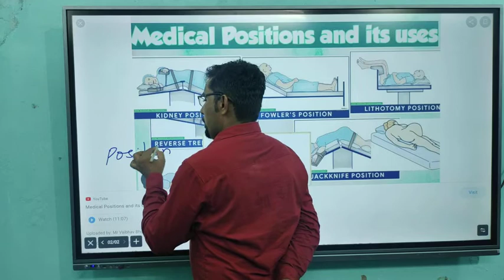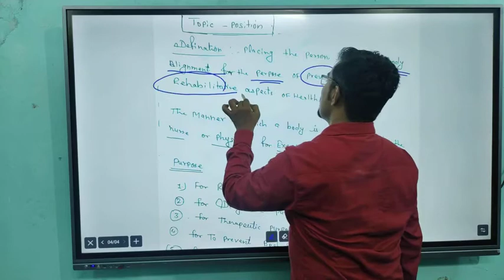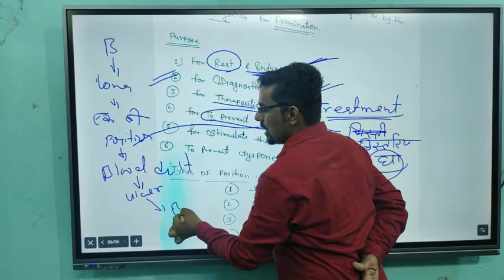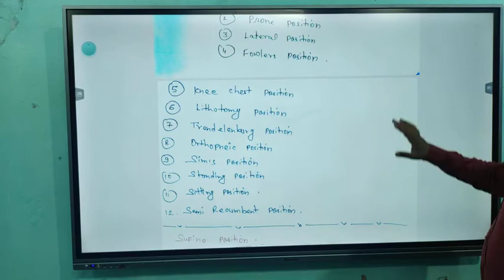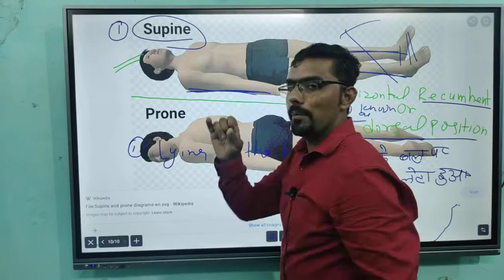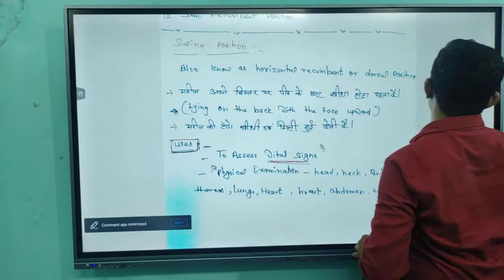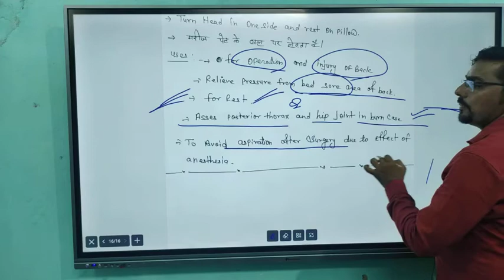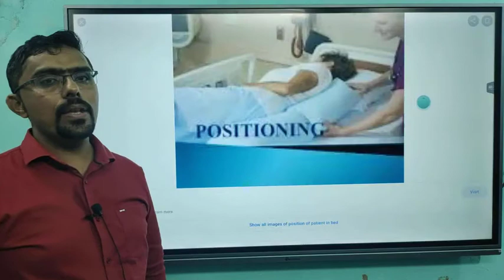position in nursing part - 1